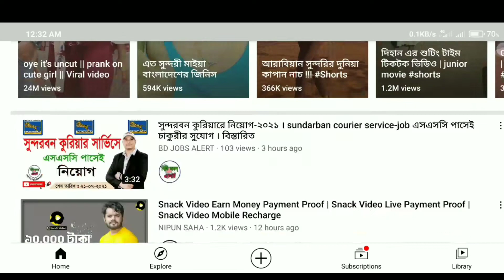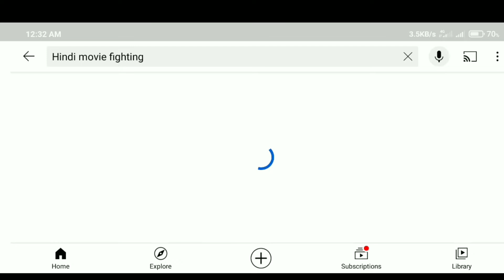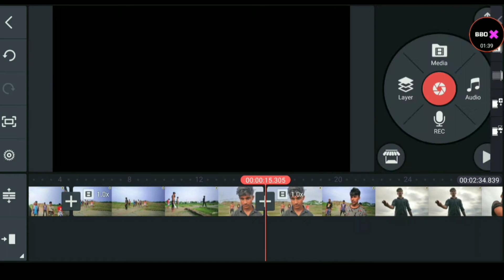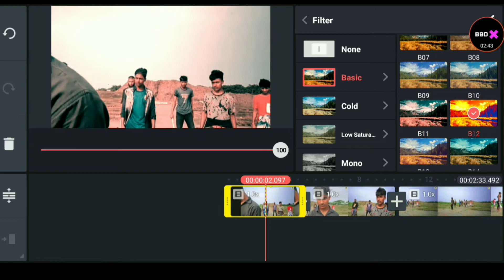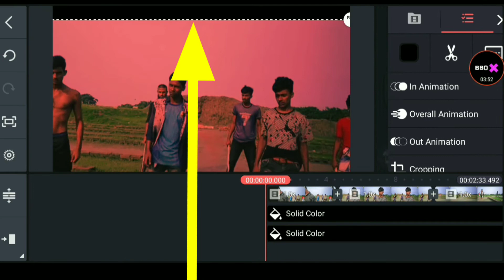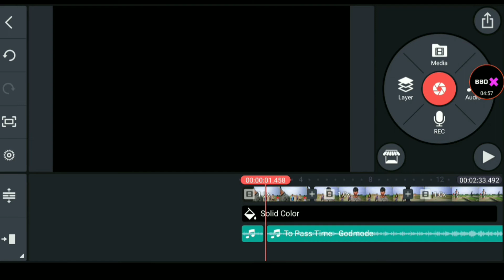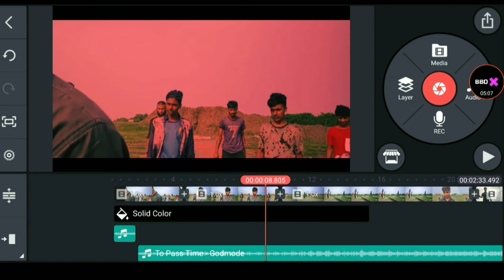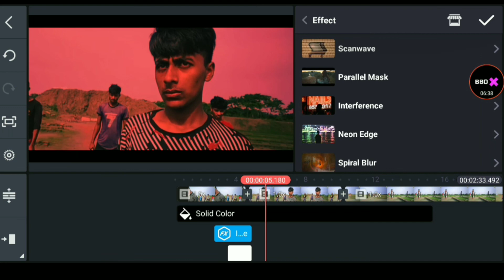Viral Video | How To Make Hindi fighting action Video Bangla 2021 | Viral Fight scene Of Kids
How To Make Hindi fighting action Video Bangla 2021 | Hindi Movie | Viral Fight scene Of Kids
How To make Hindi fighting video bangla
how to make action scene bangla
how to make hindi movie action FIGHT
How to make action Flighting Video
How to create Action video by kinemaster
How to make action flighting video by kinemaster
How to make action video by kinemaster